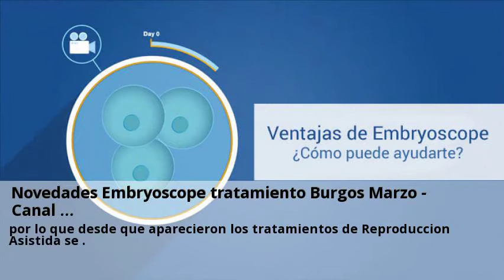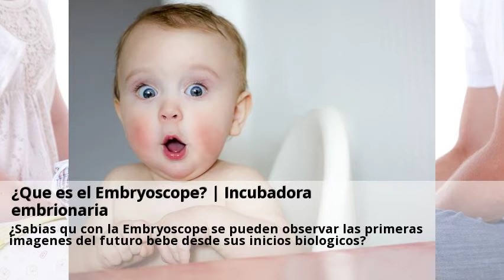Novedades Embryoscope tratamiento Burgos Abril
Novedades Embryoscope tratamiento Burgos Marzo - Canal Puedes consultar a centros sobre Embryoscope tratamiento desde